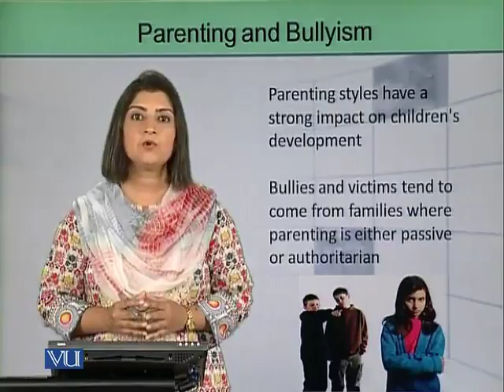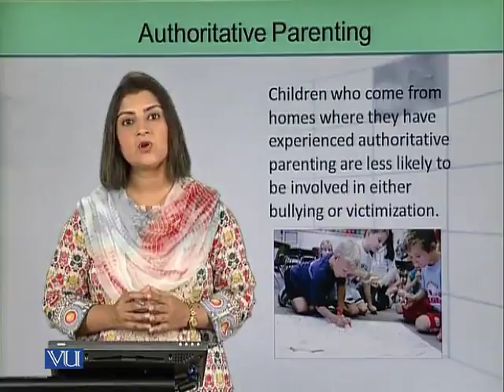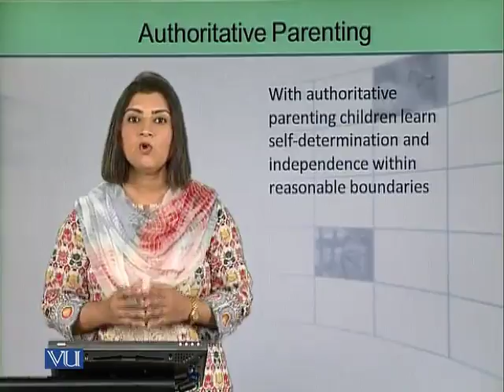EDU305_Topic228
Topic: 228